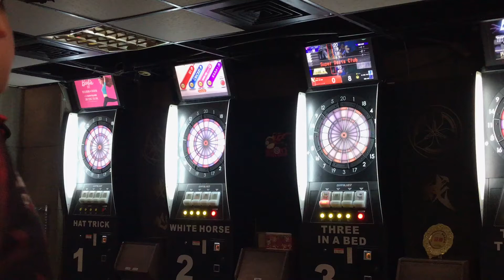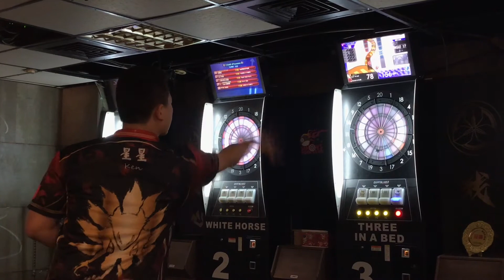2017/06/25 球聖合作無間誠實盃-冠軍賽-4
球聖 郭康弘 李承哲
V.S.
SuperDarts 孫瑋宏 陳彥學